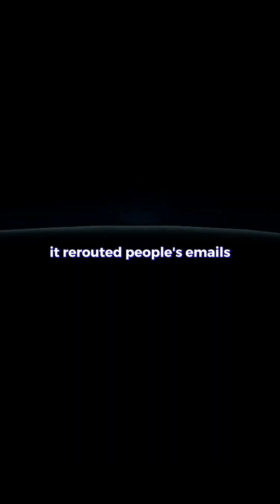Byte Happens EP.03 -Evolution of Tech: Cloud, AI & Beyond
There was a time when the idea of running critical tools outside your own servers felt risky, until cloud services started proving their value.

For Kevin Lalor, it clicked the moment he saw how a simple service could stay updated, secure, and headache-free—unlike the endless cycle of patches and upgrades on local servers.